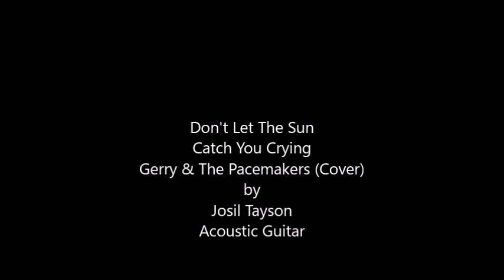Don't Let The Sun Catch You Crying - Gerry & The Pacemakers (Cover) by Josil Tayson Guitar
My cover of the song, Don't Let The Sun Catch You Crying - Gerry & The Pacemakers.   Cover by Josil Tayson Live Acoustic Guitar.